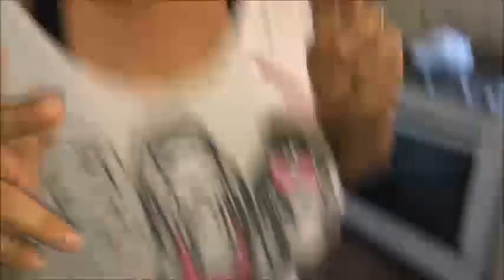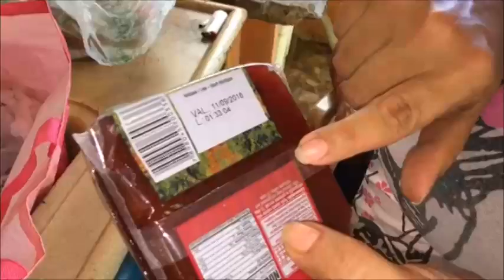VISITANDO MEUS PAIS NA CHÁCARA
Nesse vídeo mostrarei um pouco da visita que eu fiz na chácara dos meus pais para vocês.